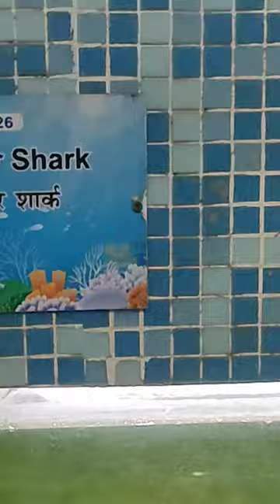golden fish tiger fish albino tiger shark